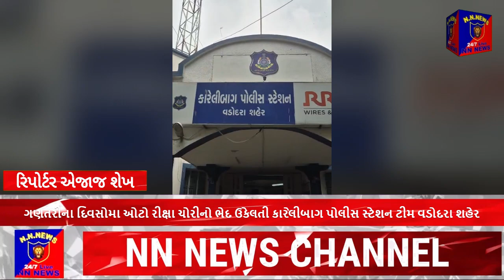ગણતરીના દિવસોમા ઓટો રીક્ષા ચોરીનો ભેદ ઉકેલતી કારેલીબાગ પોલીસ સ્ટેશન ટીમ વડોદરા શહેર